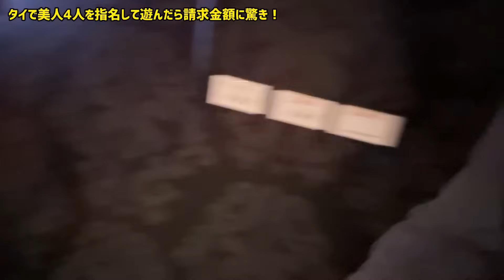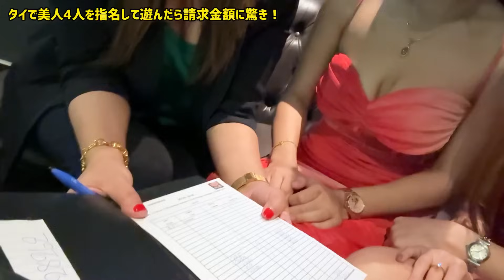【巨乳】【素人】タイで美人4人を指名して遊んだら請求金額に驚き！入店から最後まで流れ♡ASMR Thailand【バンコク】初夢（ソム）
【店名】スナック&カラオケ 初夢（ソム）
【住所】4F 706/1-2 Soi Sukhumvit 26, Khlong Tan Nuea, Khlong Toei, Bangkok 10110 タイ

■チャプター ※数字がクリックできます
5:35 同席する女性を選ぶ方法について
7:42 乾杯して飲み開始
9:53 【タイ人女性に質問】どんなお客さんが好きですか？
12:19 【タイ人女性に質問】お店に入って何ヶ月ですか？
15:21 【タイ人女性に質問】子供は何人ほしいですか？
19:03 負けたらキスのゲーム開始
21:00 【タイ人女性に質問】あなたの刺青は料金はいくら？
23:11 クロコダイル・ゲーム開始
27:56 お会計の金額発表
❤️タイ人女性と結婚！日本タイ結婚センター（相談無料）

【社名】株式会社ワイワイタイランド
（日本タイ結婚センター）
【住所】東京都渋谷区代々木3-28-1